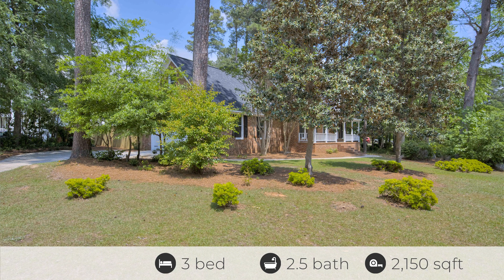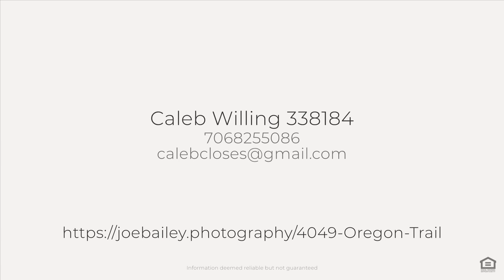4049 Oregon Trail, Martinez, GA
See the Property Website! :: Caleb Willing - 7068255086